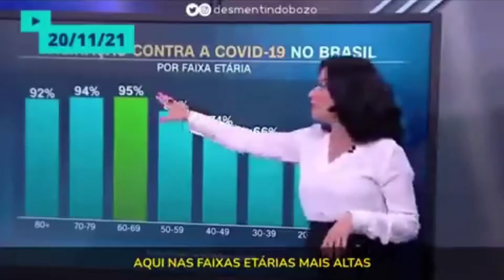Bolsonaro diz que não errou nada durante a pandemia.